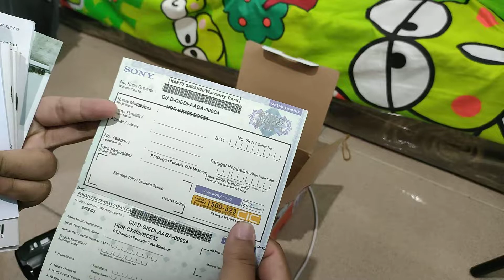ALHAMDULILLAH LAKU HANDYCAM SONY CX 405 | KAMERA BANDEL